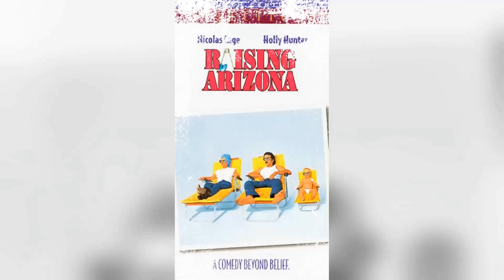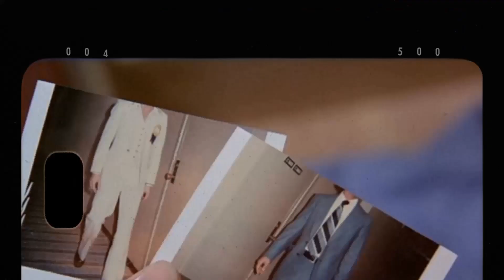The Real Shaun Cassidy: Revealing the Untold Side of the Legend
🌟 Join me as we explore the timeless tales and mesmerizing performances of Shaun Cassidy.

Get ready to relive the golden era of Hollywood as we delve into Shaun Cassidy's most celebrated roles, their rise to stardom, and the fascinating stories that shaped their legendary career. 🌠

Lights, camera, action! 🎞️ Let's dive into the enchanting world of Classic Hollywood with Shaun Cassidy as our guide. Join me in celebrating the magic of cinema's golden age! ✨🎭
Filmography:
Your Studio and You
Roots: The Gift
Alfred Hitchcock Presents
Matlock
Once Upon a Texas Train
General Hospital
Murder, She Wrote
American Playhouse
Breaking Away
Like Normal People
The Hardy Boys/Nancy Drew Mysteries
Born of Water
Roots: The Gift
Alfred Hitchcock Presents
Matlock
General Hospital
Murder, She Wrote
American Playhouse
Breaking Away
Like Normal People